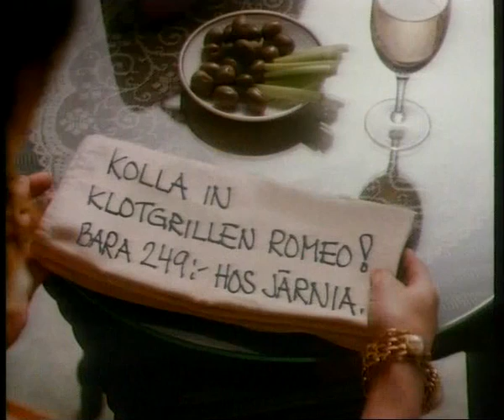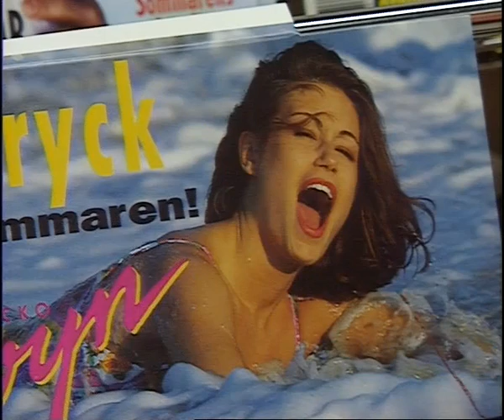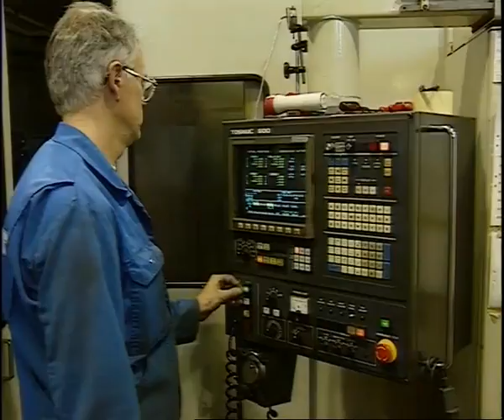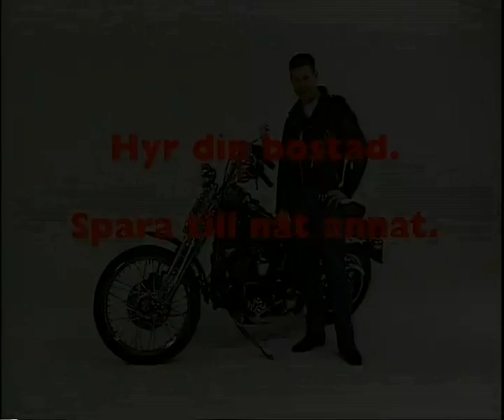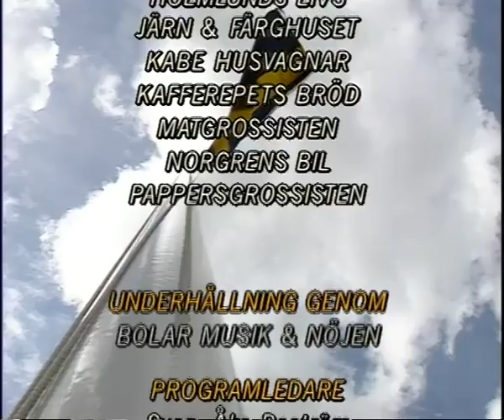TV Bothnia 1994